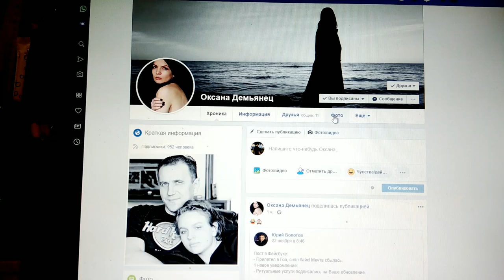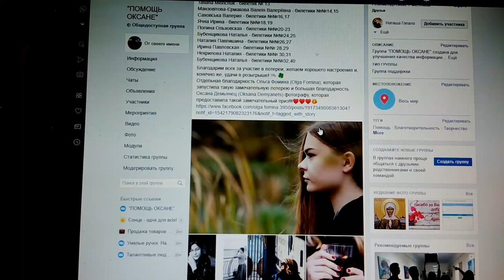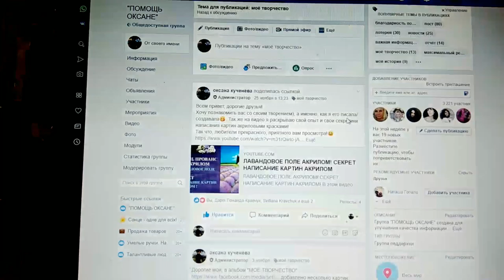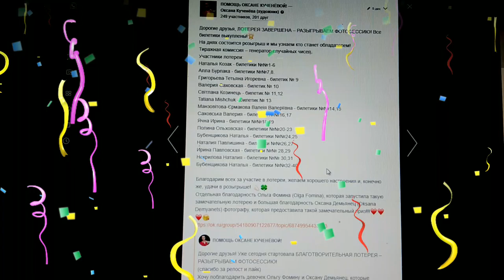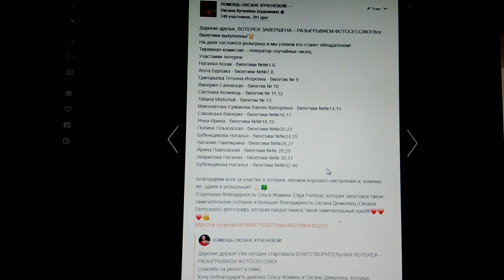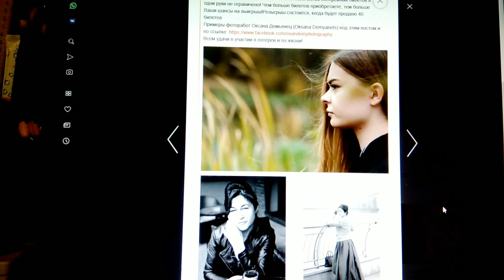РОЗЫГРЫШ ПРИЗА - ФОТОСЕССИЯ !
в группах выкладываются условия участия в лотереях
так же вы там можете посмотреть мои работы, картины и приобрести для себя или в подарок!

Привет всем!

и др.плейлисты)